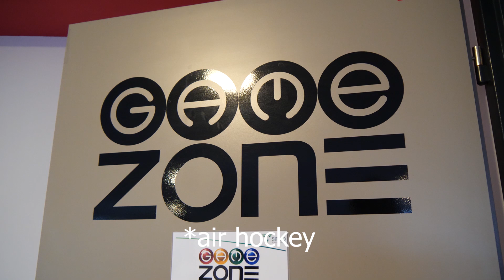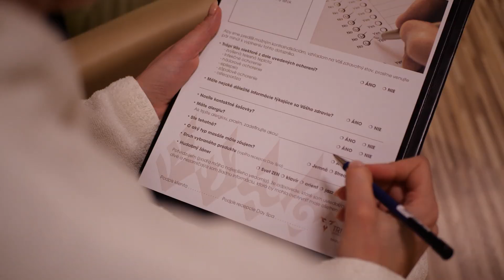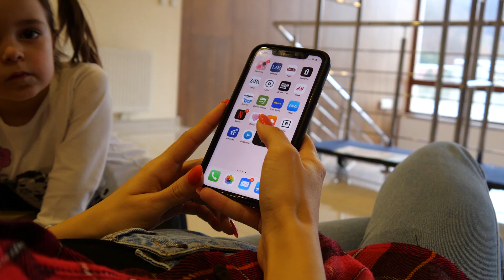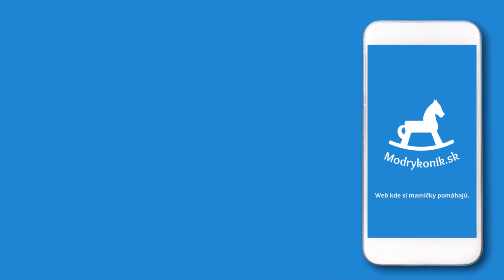Hotel Sitno s deťmi alebo bez? Kto vyhral?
Hotel Sitno ponúka bohaté vyžitie deťom, ale aj rodičom. V tomto videu si Jennys so synom a Petush niečo uvarili. Dajte nám vedieť do komentárov, na čom by ste si radšej pochutili? Na sladkých Mozzartových guličkách alebo na slanom hlavnom chode od Petush?

Máte chuť si zasúťažiť o nejaký ten pobyt aj Vy? Ak áno, zapojte do súťaže, ktorá sa koná na Modrom koníku v termíne od 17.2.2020 do 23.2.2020 tu -rodinny-pobyt-na-slovenský-podla-vlastneho-vyberiem